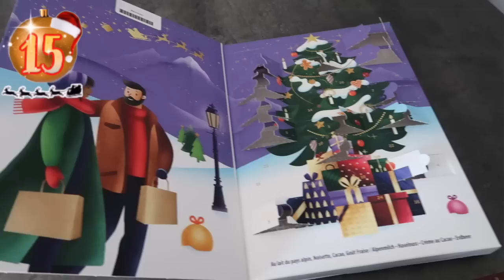VLOGMAS 15 🎄 RETOUR À LA MAISON !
Retour à la maison après notre séjour à Paris !

 V I N T E D : alexia83